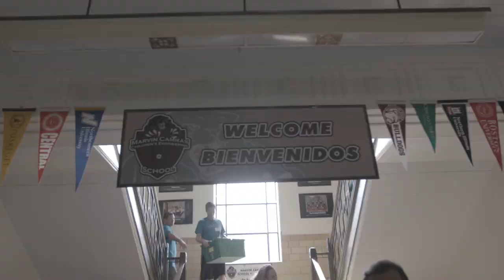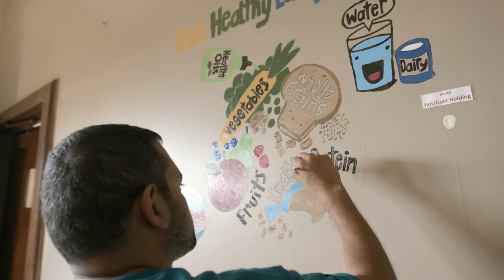Constellation CSR: Elevating Life Responsibly Every Day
Take a look at the corporate social responsibility efforts of the Constellation Brands Beer Division, including brand initiatives, our partnership with the V Foundation, and more of our giving back efforts.